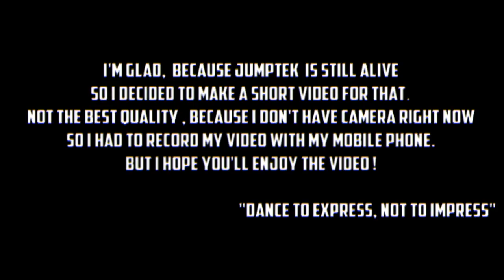Leslee | JumpTek ♥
Hi !

This is my new short video for my team, JumpTek.
I'm so proud to be part of this team, because it's going to be a big family.
"We are a brotherhood, we do not dance for fame !"
Our motto :
Dance to Express, not to impress ! ♥

Tracks:
1#  I don't know.
2# Dj Norman - Let the bass kick (speed up)

Bye